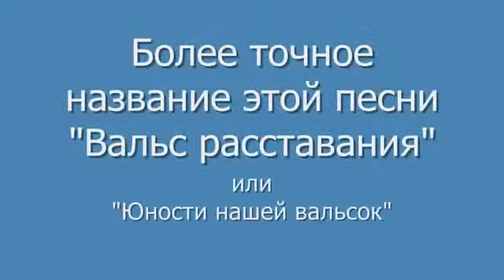Классика советской эстрады Ян Френкель Вальс расставания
Вальс расставания

Автор музыки: Ян Френкель
Автор стихов: Константин Ваншенкин